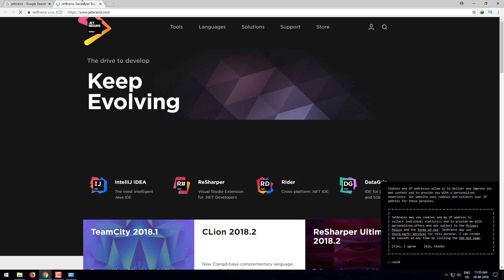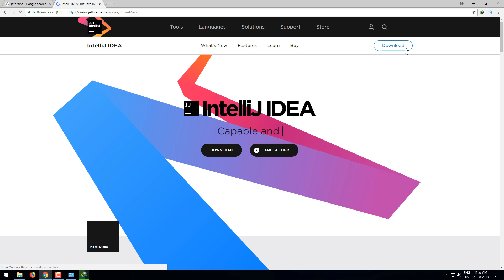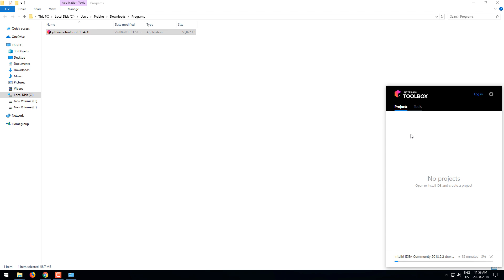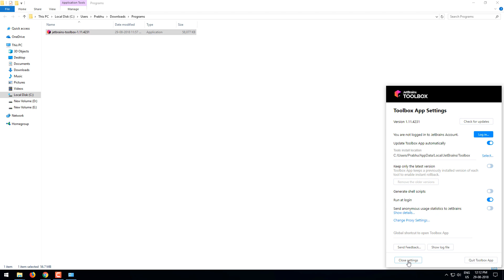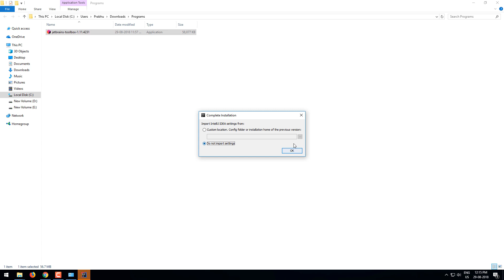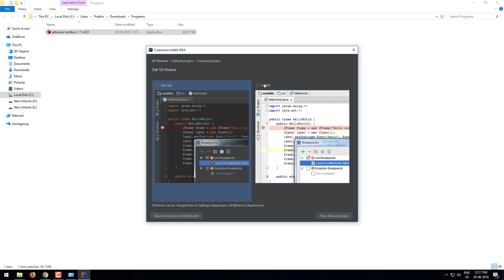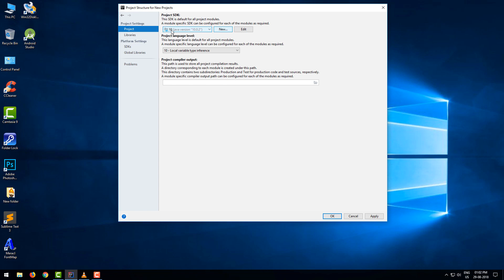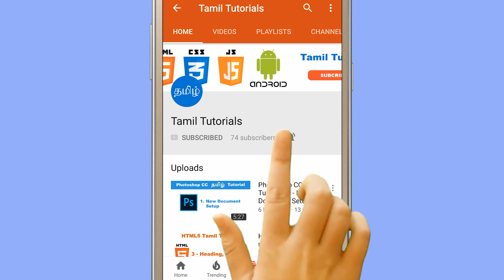How To Install Intellij idea 2018 Tamil Tutorials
How To Install Java on Windows 10 Tamil Tutorials